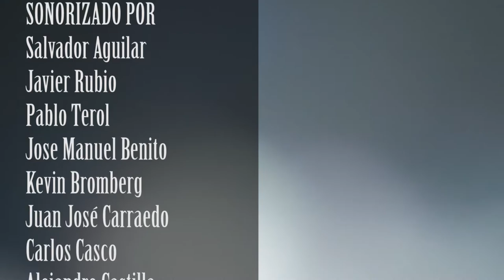Concierto grabado por alumnos de Ilumninación y Sonido de Cesur.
Vídeo del grupo 'Loving Tree House' grabado e iluminado por los alumnos de 1º Iluminación y sonorizado por el alumnado de 2º de Sonido de Cesur PTA Málaga.